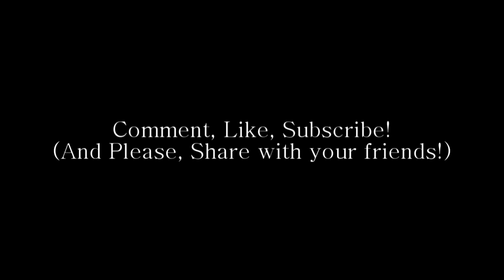Cómo hacer fuegos artificiales 101- química básica de composiciones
Una breve explicación de lo que los productos químicos son responsables de los diferentes efectos observados en los fuegos artificiales. Esta es una visión sencilla para proporcionar un poco de conocimiento para los que empiezan a buscar en el arte de la pirotecnia.

Por favor poner algún pensamiento en sus preguntas. Apoyamos la práctica segura y legal del arte de la pirotecnia, que no proporcionará información para cualquier cosa que parece ser menos de intención artística pura.